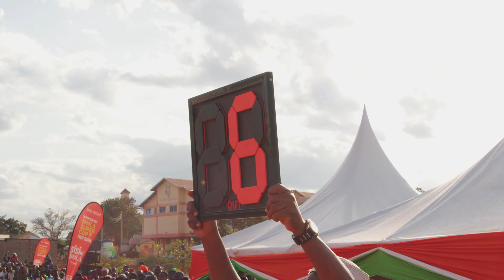TAITA TAVETA FINALS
DolaSuperCup Taita Taveta Edition Finals🥳🥳Tulipambana kwa moyo mmoja na nguvu zote. Tulishuhudia mchezo wa kuvutia na wa kipekee ambao utakumbukwa kwa muda mrefu. Timu Zetu zilionesha umoja, uhodari, na mapenzi kwa mchezo, na hatimaye tulipata matokeo tunayostahili. Asanteni mashabiki wetu kwa kutuunga mkono bila kuchoka. Tutaendelea kufanya kazi kwa bidii zaidi na kujitahidi kuwa bora tunapoelekea DolaSuperCup IntercountyEdition.